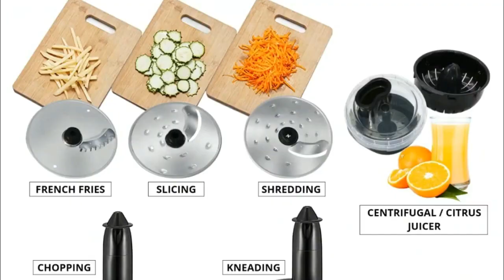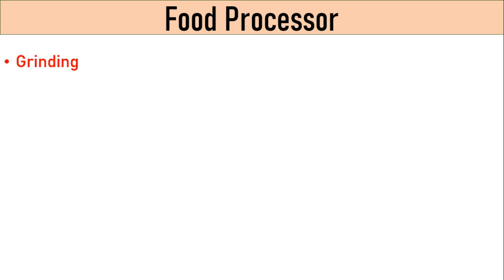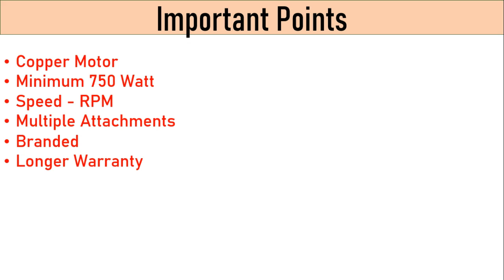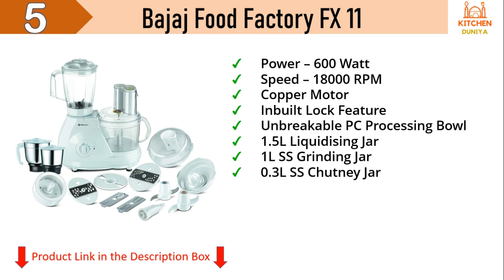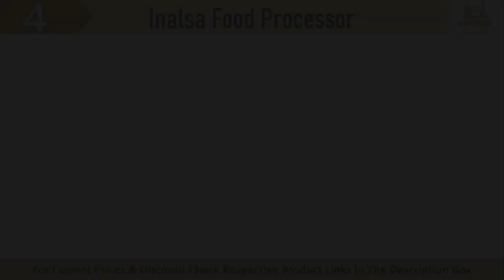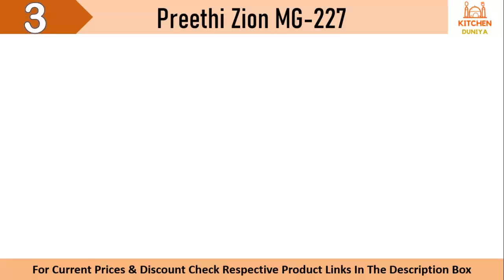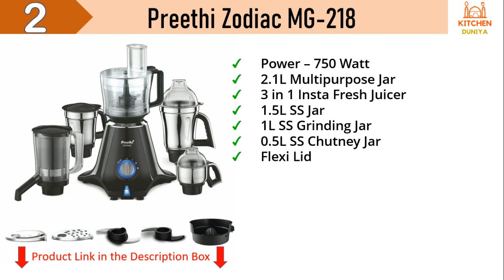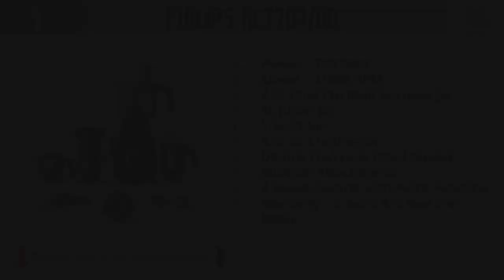🔥 Best Food Processor 2024 in India | 👉 Top 5 Best Food Processor for Home use | Price Buying Guide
I have explained about Top 5 best food Processor 2023 in India. I have selected best food processor in India 2023 on the basis of performance, Quality, Reliability Warranty & most important customer feedback. With the help of these Food Processor you can do all type of kitchen works like Atta kneading, Grinding, Juice making, Slicing, Grating, Blending & Chopping. It means you can do all types of works while using one appliance called Food Processor.  I have also explained about the Price, build quality, Performance, Uses, features & warranty of Food processor / Mixer Grinder so that you will select the best Food processor 2023 in India available in the market.

🔥 Best Price Buying Link :

✅ 5. Bajaj Food Factory FX 11 600 Watts Food Processor

✅ 4. Inalsa Food Processor Professional with Mixer Grinder 1000 Watt

✅ 3. Preethi Zion MG-227 mixer grinder 750 watt

✅ 2. Preethi Zodiac MG-218 mixer grinder, 750 watt

✅ 1. PHILIPS Mixer Grinder 3-in-1 750 Watt Food Processor

🔥 Best Offer on Food Processor Today at Amazon

00:00 Introduction
01:19 What is Food Processor
01:40 Food Processor Buying Guide
03:38 Top 5 Best Food Processor
best food processor in india? - quora
1000 watt food processor